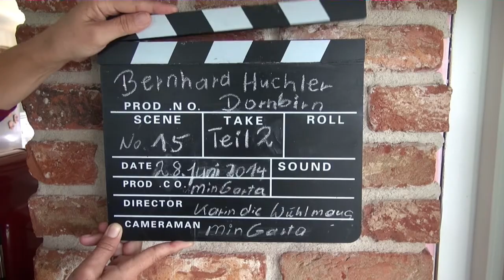Huchler Bernhard, Teil 2, minGarta uf Weag, 28.06.14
Die Wühlmaus - Kanal für Gartenfreunde.

Informatives und Witziges rund um den Garten. Hier kommt die Wühlmaus zu Wort. Ebenso Experten, Fachbetriebe, Privatgärtner und viele mehr.